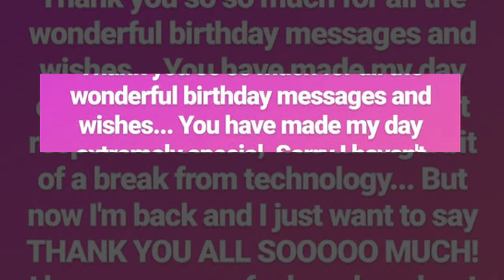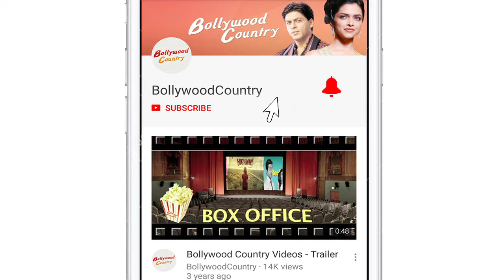Priyanka Chopra returns from social media break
Actor-producer Priyanka Chopra Jonas has been taking a "bit of a break from technology", but she is back in the digital world.